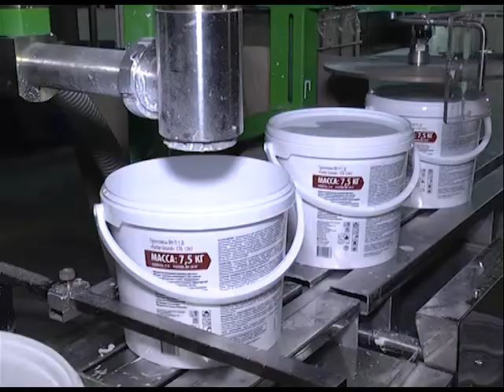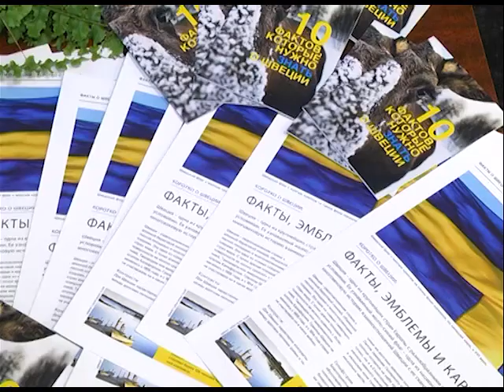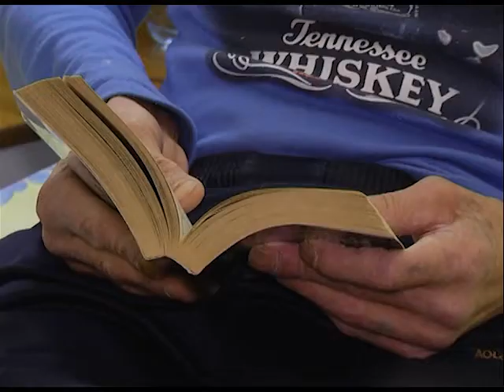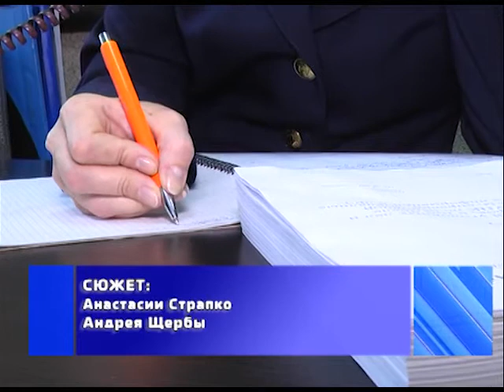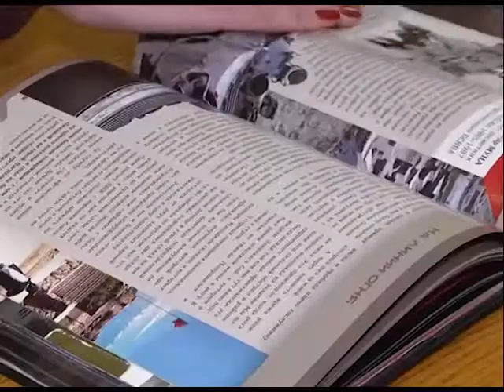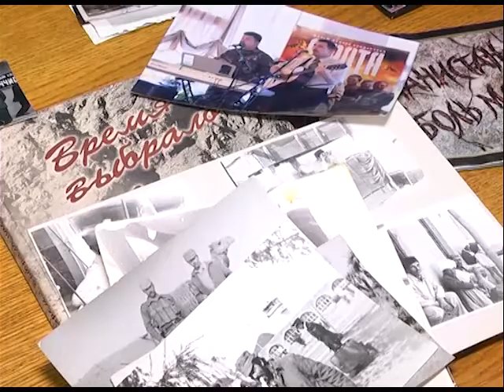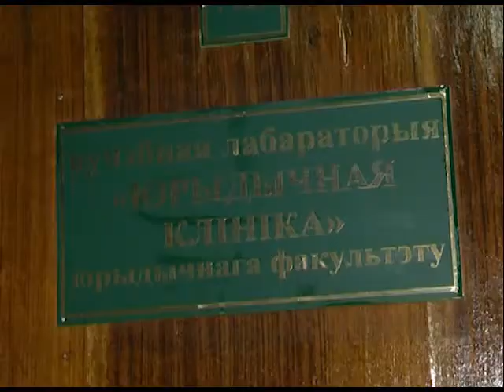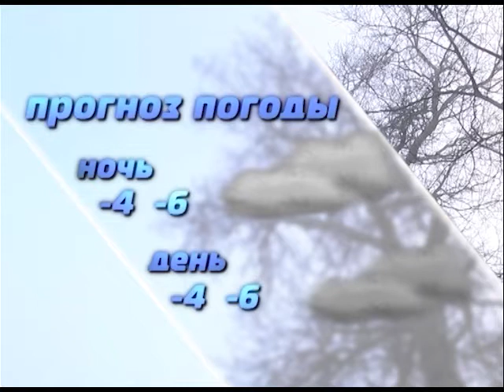2017-02-11 г. Брест. Итоги недели. Новости на Буг-ТВ.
Проект «СимбиоСити» для г. Бреста Журналист Л. Осмолович Оператор А. Щерба
Дни шведского кино в г. Бресте. Журналист С. Бережная Оператор Э. Бакуновская
Последствия циклона «Эрика»: итоги Журналист В. Саченко Оператор Д. Величкевич
Оперативное совещание Следственного комитета Брестской области: итоги 2016 года. Журналист А. Страпко Оператор А. Щерба
Портретная зарисовка: В. Цибаев Журналист В. Саченко Оператор Э. Бакунович
15-летие юридической клиники при УО «БрГУ им. А. С. Пушкина» Журналист А. Ноздрин - Плотницкая Оператор Э. Бакунович Д. Величкевич